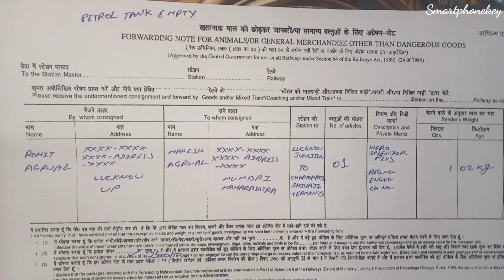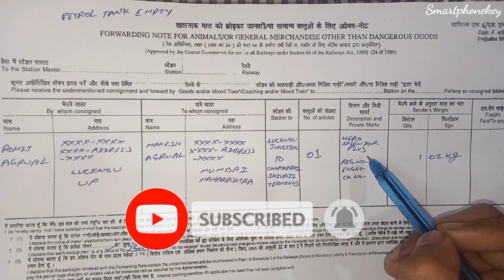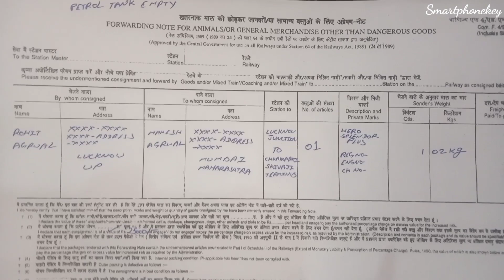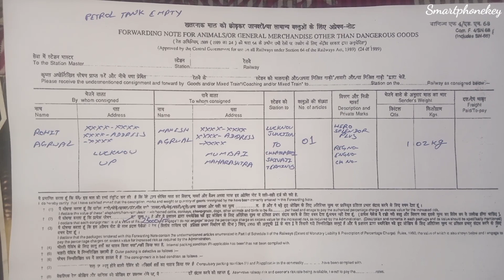How to Fill Railway Parcel Form ?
Railway parcel booking procedure.